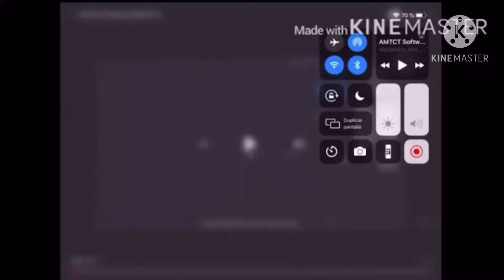AMTCT Software Add Round 20